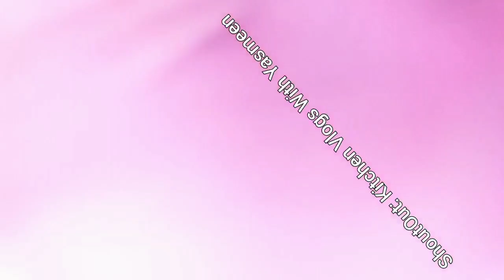Season#1: Quarantine Seasion Vlog#7 (Moonsoon aur dupp)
syed ali hashim
(Vlogs Seasion 1:Quarantine Seasion Vlogs#4)
(Bakra Eid vlog comming soon)
(Pakistan Vlogs)
(Agent Vlogs YT)
(Syed Hashim)
(Sasti Vlog)
(Simple Vlog)
Vlogs will be uploaded on:
(1)Monday
(2)Wednesday
(3)Friday
(4)Sunday